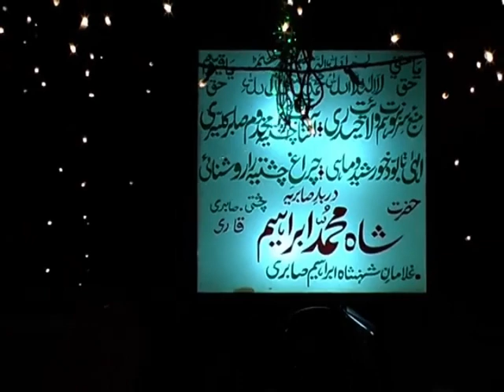Charag e noor e Imaani meray Mehboob e Subhani, Manqabat e Ghous e pak